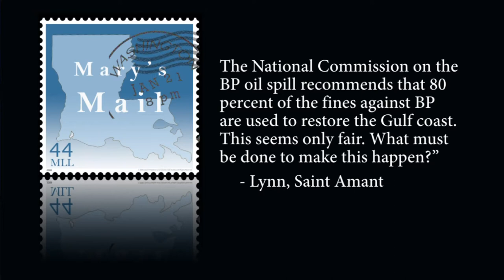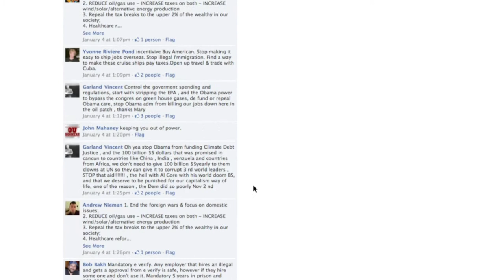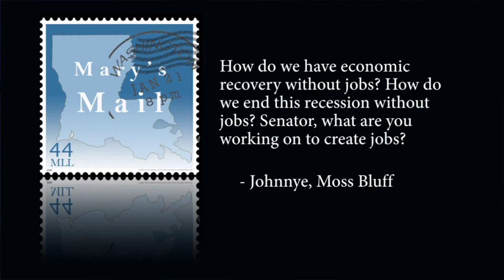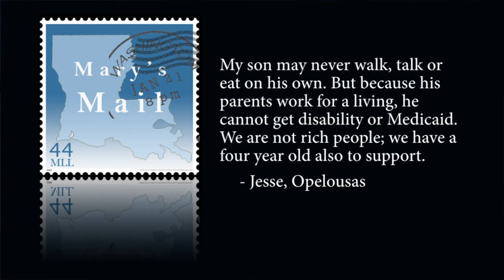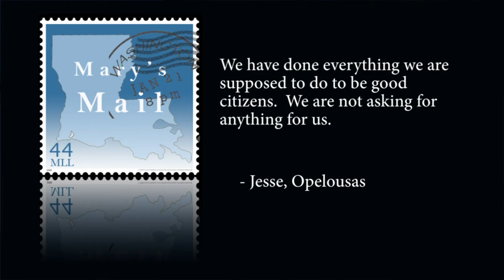Mary's Mail: BP report, jobs and health care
In January's installment of "Mary's Mail," Sen. Landrieu answers Louisianians questions about the BP Oil Spill Commission's report, what she is doing to create jobs and the House's efforts to repeal the Affordable Care Act.